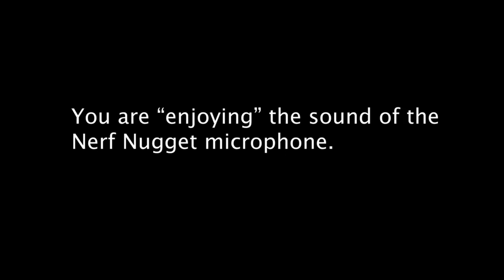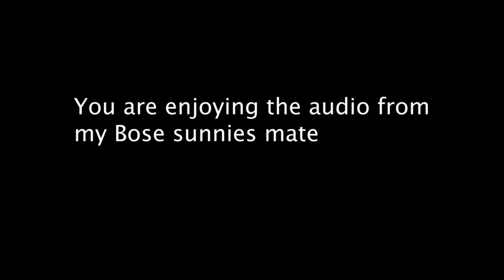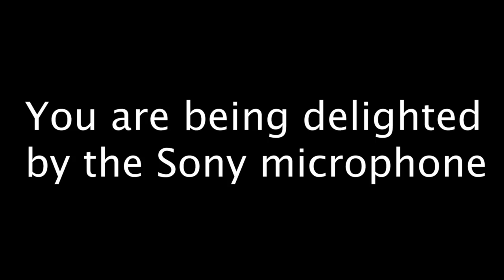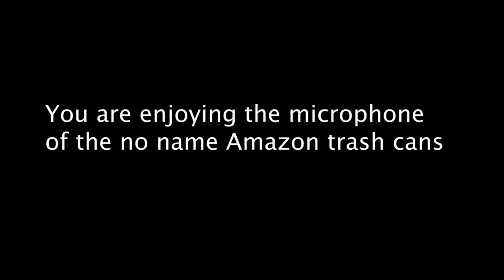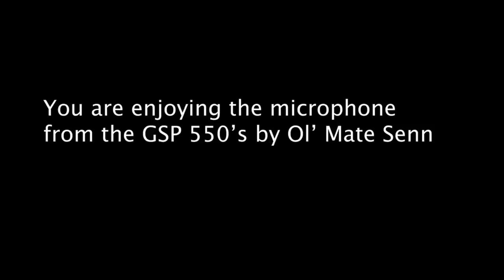Aussie Cracker Stories (Yelling Into Microphones) - DankPods Clip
Our lovely resident australian iPod fanboy has some interesting stories to tell by yelling into some weird microphones. Enjoy :)